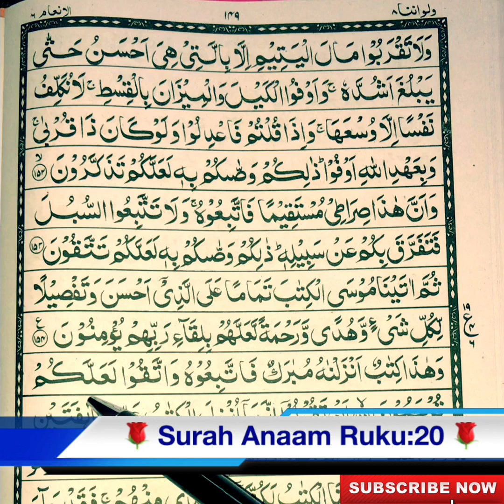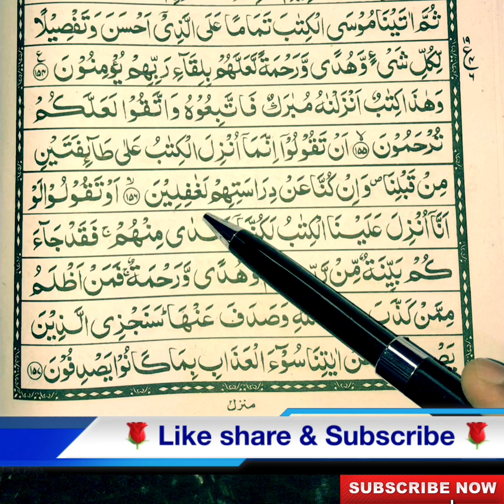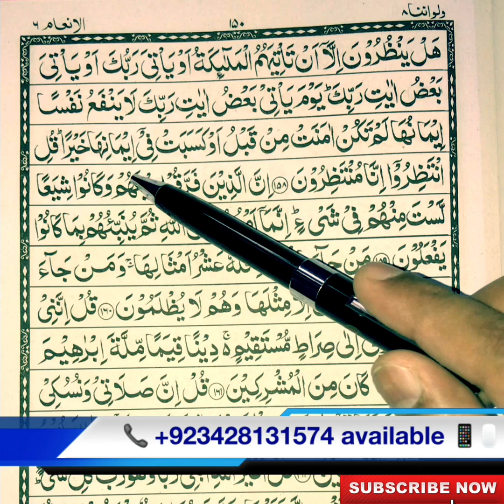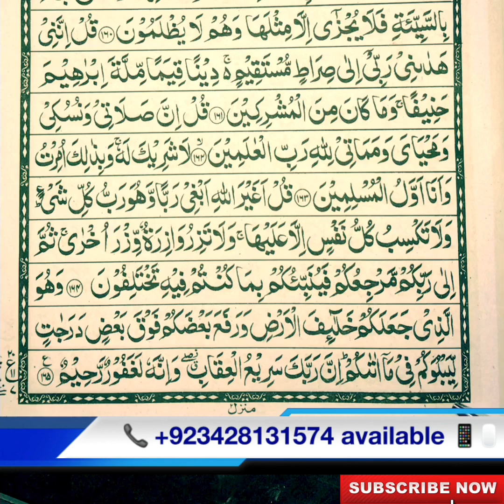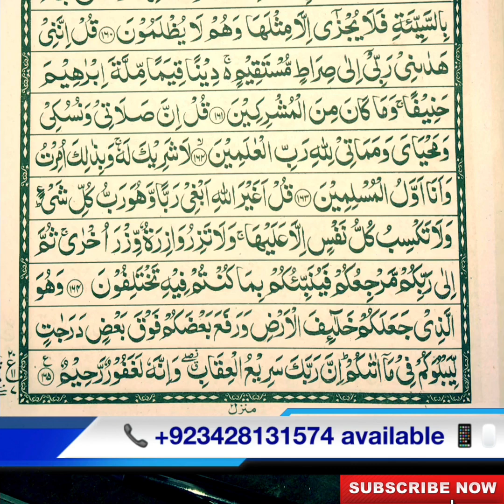Surah Anaam Ruku:20 Recitation by Qari Atif Tariq Bajwa